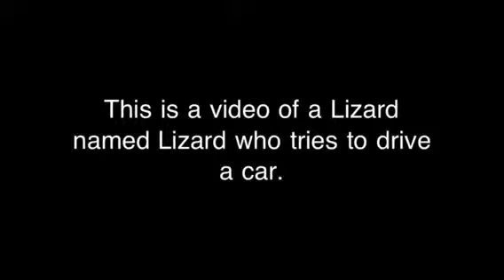Lizard Drives Car